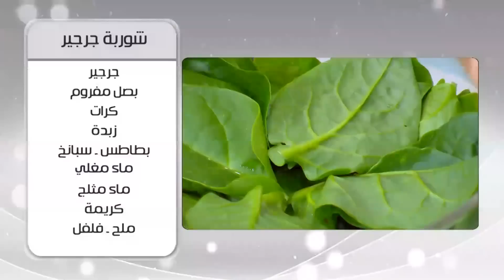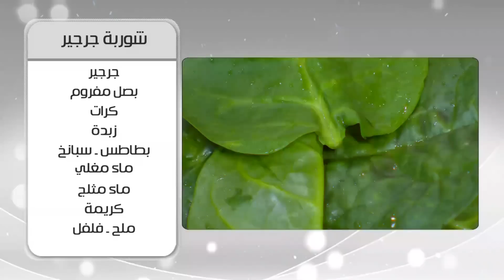شوربة الجرجير - الباذنجان المخلل | أميرة شنب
طريقة عمل شوربة الجرجير -  الباذنجان المخلل مع أميرة شنب في أميرة في المطبخ